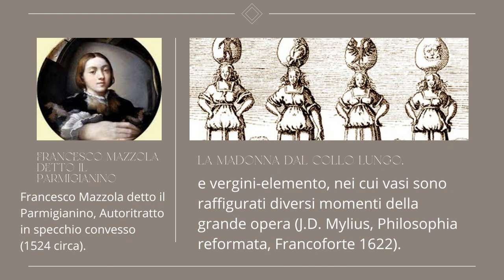LUX “Storia dell’Alchimia e dell’Esoterismo”.: Andrea De Pascalis“1144: l'alchimia impara il latino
LUX...L’UNIVERSITÀ DELLA CONOSCENZA
Cari amici e cari studenti vi ricordo la lezione della nostra LUX !
Lunedì 15 maggio 2023 ore 21,30
LUX L’UNIVERSITÀ DELLA CONOSCENZA
“Storia dell’Alchimia e dell’Esoterismo”.
Docente: Andrea De Pascalis
“1144: l'alchimia impara il latino”.